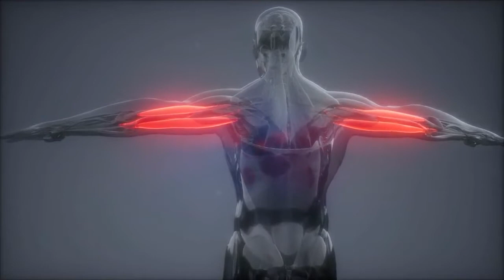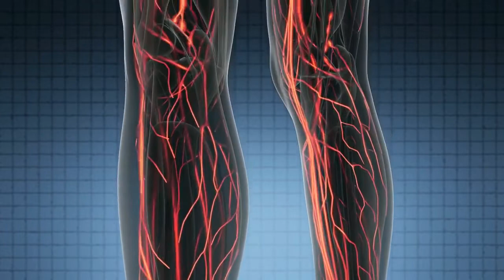How To Reverse Type 2 Diabetes With Diet. Early Warning Signs And Symptoms Of Type 2 Diabetes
How To Reverse Type 2 Diabetes With Diet.
Type 2 diabetes (T2D), formerly known as adult-onset diabetes, is a form of diabetes that is characterized by high blood sugar, insulin resistance, and relative lack of insulin. The symptoms of type 2 diabetes develop gradually. Sometimes it is possible to miss them. They develop gradually because, if you have the insulin resistant form of type 2, it takes time for the effects of insulin resistance to show up…

Check this article “Early Warning Signs And Symptoms Of Type 2 Diabetes” to find out more: